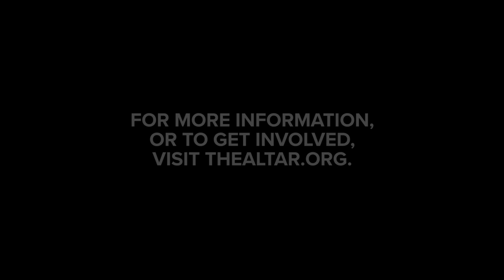The Altar Fellowship Announcement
Our founders, Mattie & Candice Montgomery, announce the call of God on their lives to plant a community in Johnson City, Tennessee.